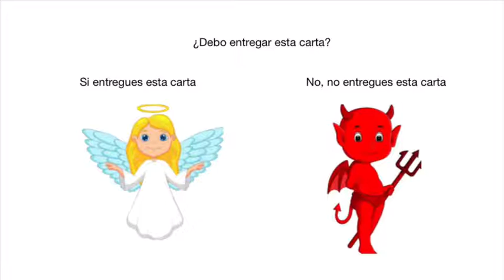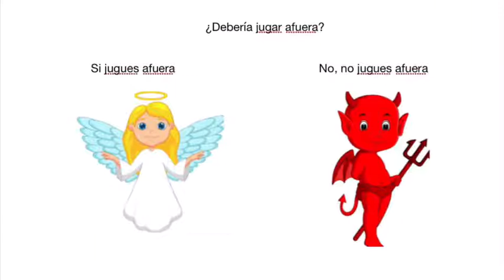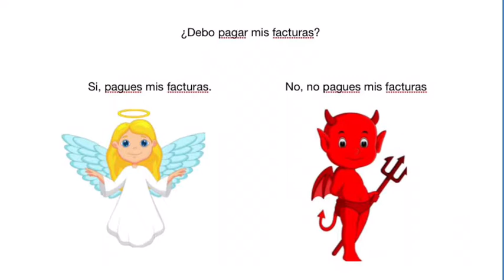April 24, 2020